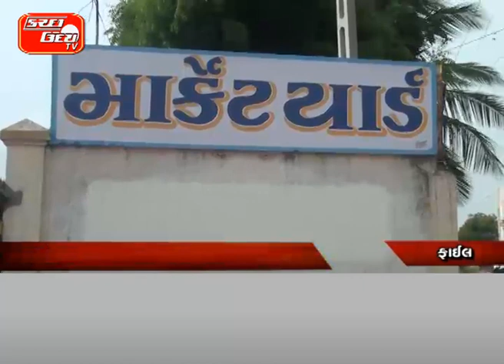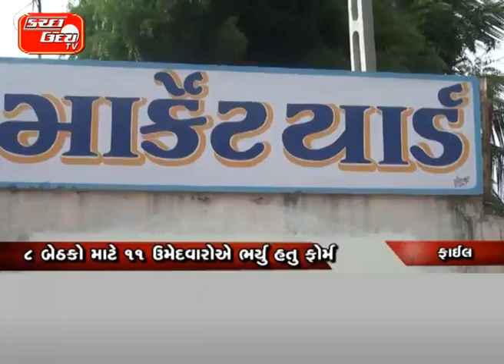માંડવી એપીએમસીની ૮ બેઠકો બિનહરીફ ખેડૂત વિભાગનાં ઉમેદવારો બિનહરીફ થયા ૮ બેઠકો માટે ૧૧ ઉમેદવારોએ ભર